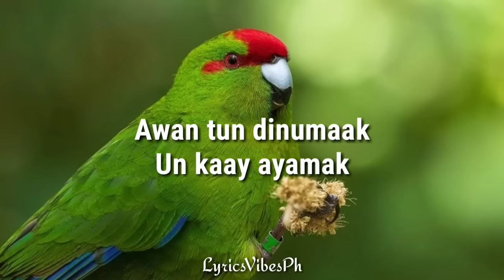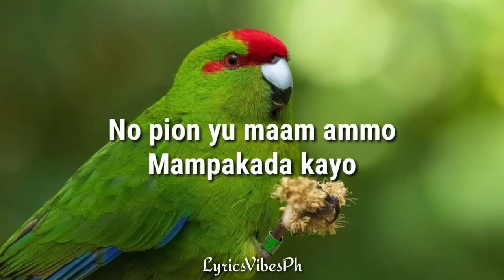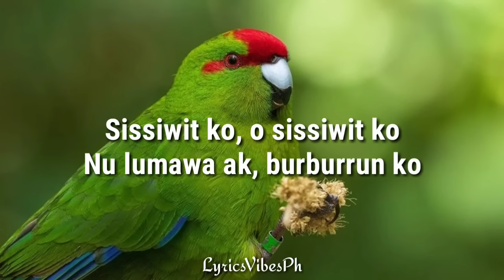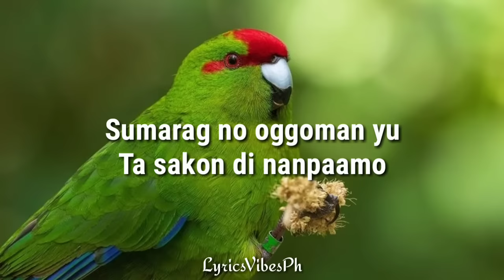Sissiwit Lyrics - Kalinga Song (Igorot Song)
Sissiwit - is a IGOROT SONG from Cordillera Administrative Region. Lets support them💕

Lyrics:

Awan tun dinumaak
Un kaay ayamak
Intarok ta ammak
Sissiwit un naatap

Nu kad nu oggoman yu
Tuklayan na ima yo
Isunga amman yu
Satu un sissiwit ko

REFRAIN;

Sissiwit ko, o sissiwit ko
Nu lumawa ak, burburrun ko
Sumarag no oggoman yu
Ta sakon di nanpaamo

Immoy ko binisita
Igaw di sukbut na
Nangitlog si dumawa
Maam amman siya

No pion yu maam ammo
Mampakada kayo
Tapnu maoggoman yo

REFRAIN;